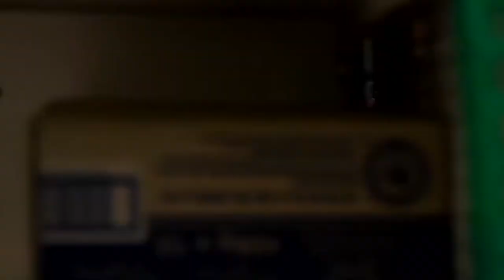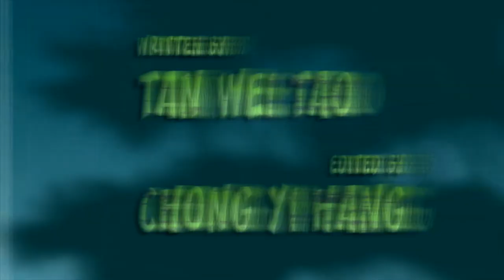Triple A Army Sitcom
Producer : Shirley Ng
Director : She Juei Yeong
Scriptwriter : Tan Wei Tao
Editor : Chong Yi Hang
Assistant Producer : Ong Jun Yie
Art Director : Koh Ming Suet
Props Master : Neoh Pei Chin
Cameraman : Lee Kheng Seng, Luke Lau, Yow Wei Juinn
Floor Manager : Lim Yi Ling
Audioman : Koh Yeu Sheng
Lighting : Ooi Chau Wai
CCU Technician : Chan Yoke Tack
Vision Switcher : Chew Kar Eng
Casting DIrector / Stylist : Phoebe Goh